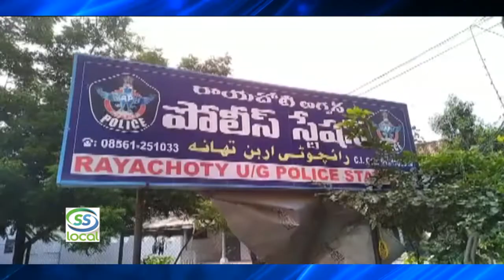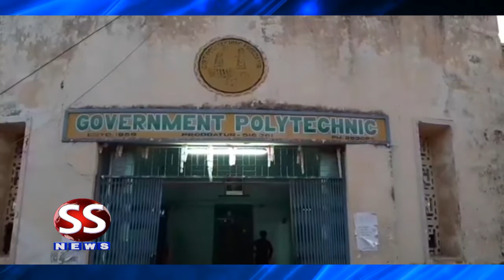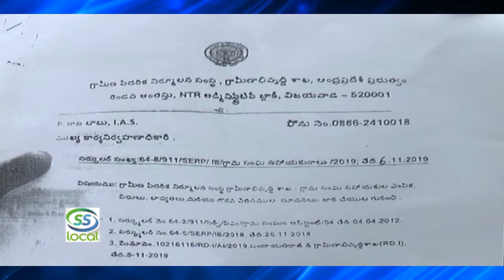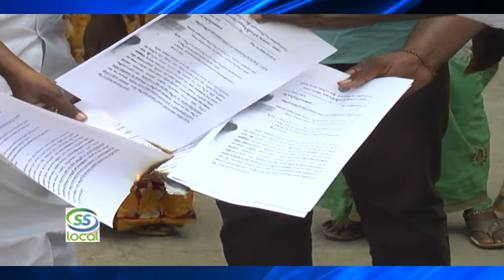SSNEWS 09 11 19